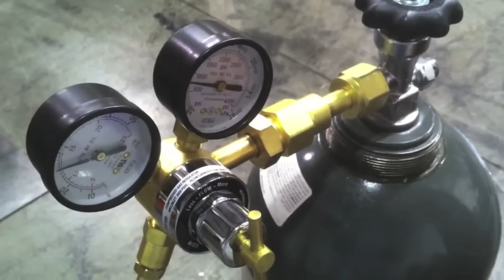Mig Welding Basics 2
In Part 1 of Mig welding basics, I asked for comments so that I could make sure not to gloss over or omit details that are important for anyone learning Mig welding.  So in this Video, I discuss some of those comments and questions about Mig Welding.